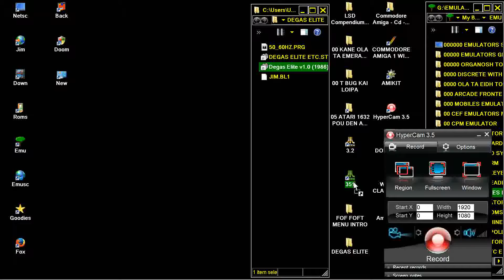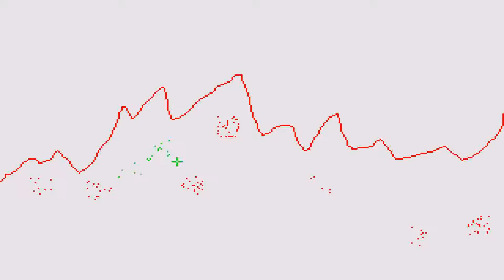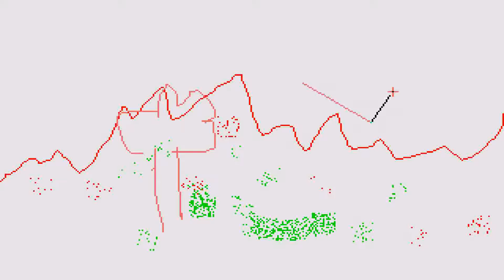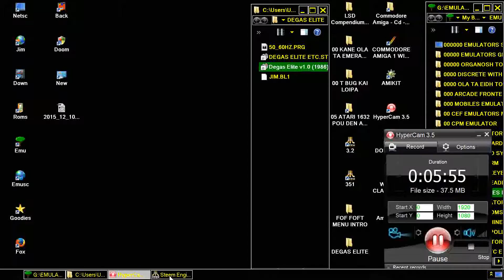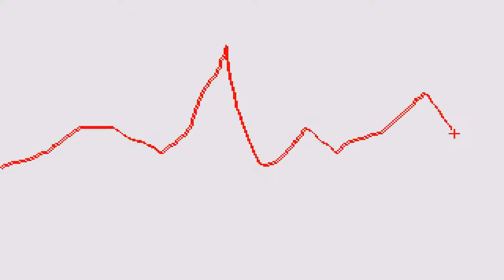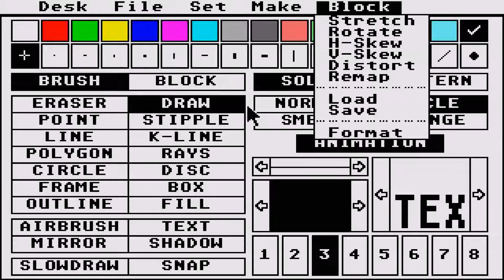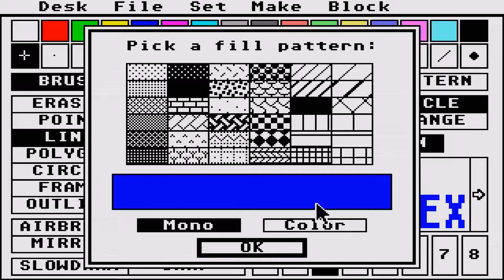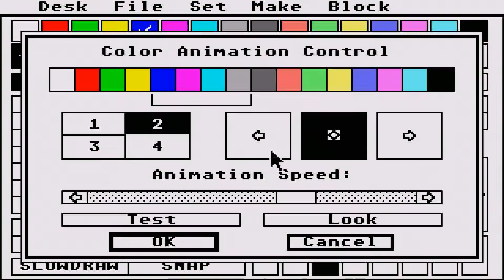ATARI ST Degas Elite v1 0 KING DRAW PROGRAM EASY TO USE 1986BatteriesIncluded&DegasElitePictureShow2